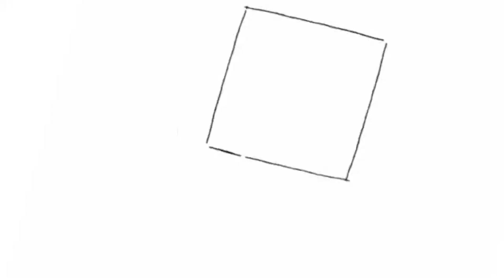《養龜日記》寄宿龜要準備回家囉，回家前寄宿龜的安排我怎麽弄?澳門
Hello~~大家好.
龜宿家庭式陸龜寄宿，這次迎來了一隻腹甲28cm的輻射陸龜喔。
一般在寄宿龜回家前，我會盡量給牠們泡個澡，讓牠們也是乾乾淨淨的回家喔。然後就收拾好牠們的背包雜物，這樣就可以跟牠們主人交接了，做完了以上的操作，這樣的一次寵物龜的寄宿就完成了。

抖音
陳師奶日記 FannyWong811231

小紅書
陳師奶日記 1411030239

陳師奶日記MrsChan'sFamily